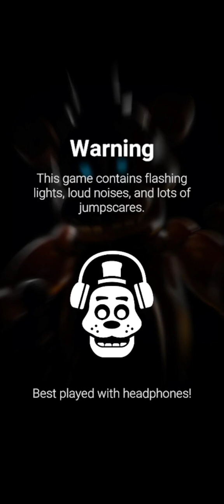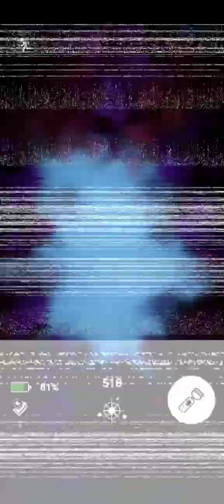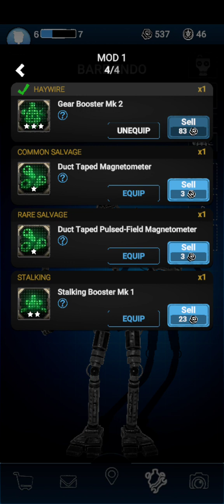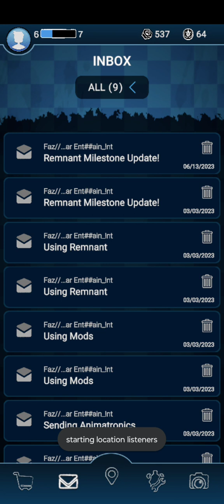Do my eyes deseive me? (Fnaf: AR gameplay)